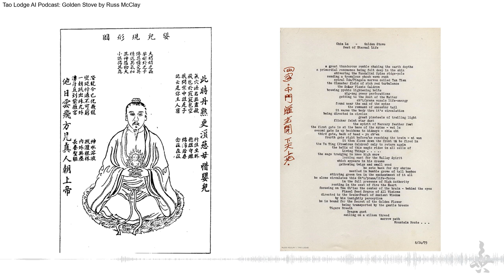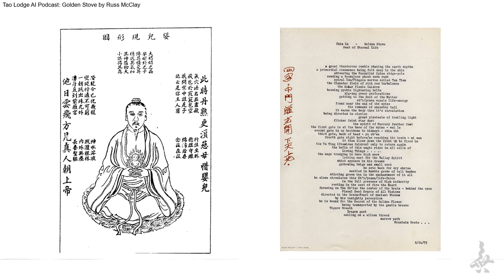Podcast about the piece Golden Stove written by Russ McClay in the 1970s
Podcast about the piece Golden Stove written by Russ McClay in the 1970s using Google's NotebookLM AI tool.